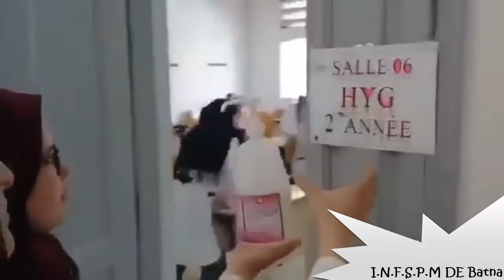INFSPM BATNA : 04 2018, Mannequin challenge, par, étudiants hygiénistes 2ème année